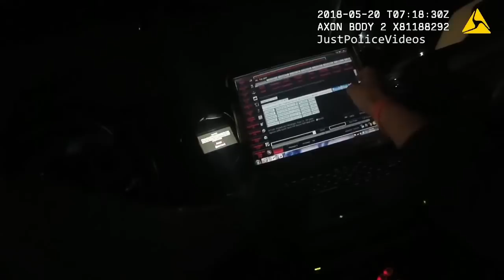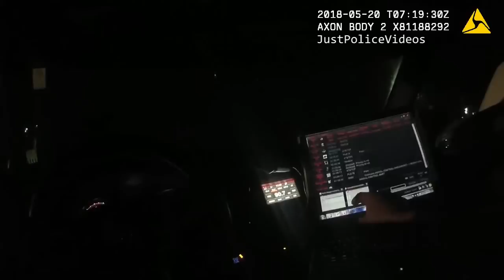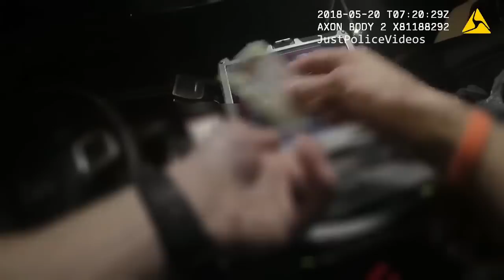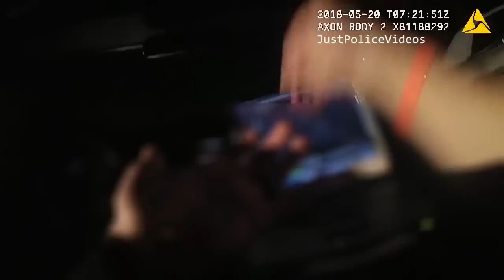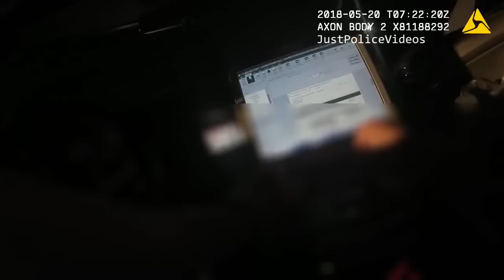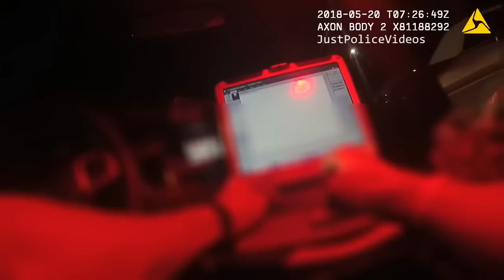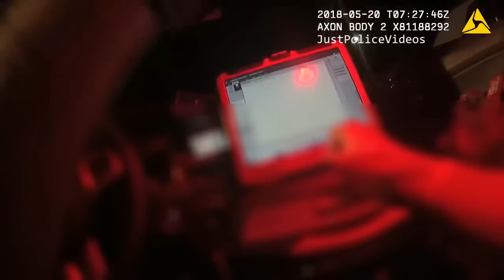State Lawmaker Arrested for DUI Wanted Preferential Treatment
You too can catch a naughty State Rep

Tough-on-crime state Rep. Monica Youngblood cried to police officers who arrested her on suspicion of drunken driving early Sunday that she always had been on their side, even bringing up that she had written bills to protect them.

As she told one officer: “So many people tell me that you guys treat people of color like [expletive] and I always stood up for you.”

Video of Youngblood’s encounter with Albuquerque police released Tuesday showed the lawmaker indignant and refusing to take a breath alcohol test after an officer handcuffed her following field sobriety tests at a DWI checkpoint.

In the criminal complaint filed against her, the officer wrote Youngblood smelled of alcohol and had bloodshot, watery eyes.

With Youngblood, 41, standing on a conservative, pro-law-enforcement record heading into an election year when she faces a Democratic challenger in her northwest Albuquerque district, the video is likely to only add to the mounting questions about the Republican legislator’s future in the New Mexico House of Representatives.

The video shows Officer Joshua Montaño asking Youngblood out of her BMW sedan during the early morning checkpoint on Paseo del Norte and directing her to perform field sobriety tests.

She counted backward, walked a line and stood on one leg. Throughout, she complained of being cold and appeared to shiver (the officer said the temperature was in the upper 60s).

Youngblood said she had not been drinking that night but told the officer she had been in an argument with her boyfriend.

Montaño told her the tests were “not pass-or-fail tests” but meant to check for certain clues of intoxication.

“And you exhibited quite a bit of those clues,” he said.

The officer detained Youngblood despite her protests and she declined to take a breath test.

Under New Mexico’s “implied consent” law, drivers can be charged with aggravated DWI if they refuse to submit to a blood or breath test when police have reason to believe the driver may be under the influence.

But as Youngblood was detained, the Republican lawmaker proceeded to tout her support for police in the Legislature. The lawmaker specifically mentioned that she had sponsored reinstating the death penalty as a punishment for murdering law enforcement officers. Youngblood also has sponsored legislation that would stiffen the penalties for repeat drunken drivers and a bill that would not have allowed those arrested on suspicion of aggravated drunken driving to be released on their own recognizance, as she was after her arrest.

Youngblood at one point suggested she was being mistreated when the officer would not release her from handcuffs so she could wipe her face as she was crying.

“I think our officer was polite and professional,” said Detective Shaun Willoughby, president of the Albuquerque Police Officers Association.

On Youngblood’s comments, he added: “It’s kind of disappointing, especially when you have an elected official who should know better.”

Willoughby said the organization takes no position, however, on whether she remains in the state House.

But the Republican candidate for attorney general, Michael Hendricks, issued a statement on Tuesday calling on Youngblood to resign.

“It must be very clear that it does not matter who you are, no one is above the law,” Hendricks said. “Although, everyone is entitled to due process, the fact that Representative Youngblood refused the breath test would intimate something to hide.”

And on Tuesday night, the chairwoman of the state Democratic Party urged Attorney General Hector Balderas to investigate whether Youngblood attempted to use her position as a legislator to influence police.

“Rep. Youngblood was elected to use her position to help her constituents, not put them in harms way and then attempt to get out of an arrest by citing her legislative actions,” Marg Elliston said in a statement.

Youngblood did not immediately respond to questions about whether she believed the police had treated her poorly, as she had suggested in the video, or whether it was appropriate for her to bring up her status as a legislator during the episode.

“I literally fight for you guys …,” she told Montaño at one point.

Montaño replied: “Well, that doesn’t make it OK to drink and drive.”

Youngblood was booked on one count of aggravated DWI for declining a breath test. She was released that day and is scheduled to face a judge for arraignment on June 13. If convicted, she faces a mandatory 48 hours in jail.